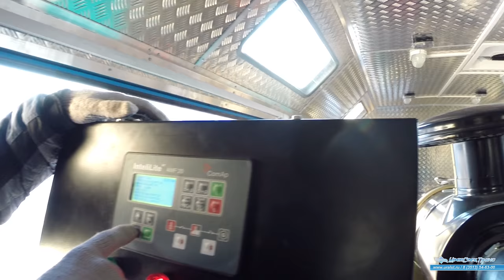Константин-ПРО агрегат ремонтно-сварочный (АРС) с манипулятором.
АРС с КМУ ИМ-95 Камаз 43118, 6х6.
Агрегат ремонтно-сварочный с КМУ ИМ-95 (8,50 тн/м, 4000 кг на 2,10 м, 8,25 м).
Агрегат ремонтно-сварочный (АРС) предназначен для проведения ремонтно-сварочных работ в полевых условиях, оснащен всем необходимым инструментом и оборудованием: дизель-электростанция, печь для прокалки электродов, термопеналы, сварочные агрегаты, сварочные аппараты и т.п. Оборудование и инструмент надежно фиксируются на штатных местах.
Питание оборудования АРС Камаз осуществляется от дизель-электростанции мощностью 100 кВт, а также от внешнего источника питания, для подключения которого предусмотрен специальный разъем.

Установленная на заднем свесе крано-манипуляторная установка ИМ-95 позволяет осуществлять проведение грузоподъемных работ с весом до 4 тонн.